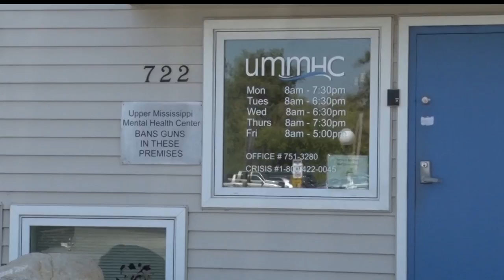Upper Mississippi Mental Health Center To Merge With Sanford Health